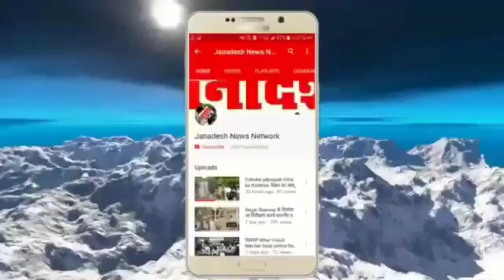नालंदा में कोरोना गाइडलाइंस के बीच बार बालाओं के ठुमके,देखिए वीडियो ऐसे लापरवाही से भागेगा कोरोना